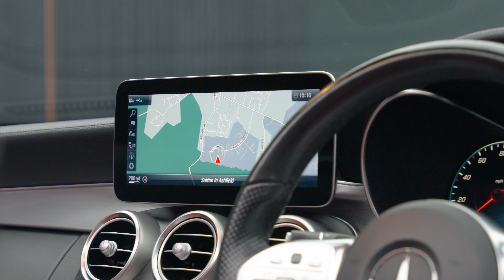Mercedes-Benz C Class 1.5 C200 MHEV AMG Line (Premium) Cabriolet G-Tronic+ Euro 6 (s/s) 2dr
A Stunning Mercedes-Benz C Class MHEV AMG Edition With A Detailed Service History With Only 2 Previous owners, Finished In Obsidian Black, 18-inch 5 Spoke Diamond Cut Alloys With Silver Callipers, Red Leather Upholstery, Heated And Vented Front Seats, Cruise Control, Privacy Glass, Navigation With Bluetooth, Reversing Camera With Sensors And More. Auto 100 are one of the largest independent prestige & supercar specialists in the UK. As a family run business, we have collective experience of over 500 years ensuring our commitment to providing unsurpassed personal service to every client. Every vehicle in our hand selected inventory enjoys our meticulous approved preparation program, ensuring our commitment to providing the finest examples available. Every Auto100 Approved Vehicle is available with up to 24 months extended warranty, a graphene ceramic coating and competitive finance packages. (U38127)